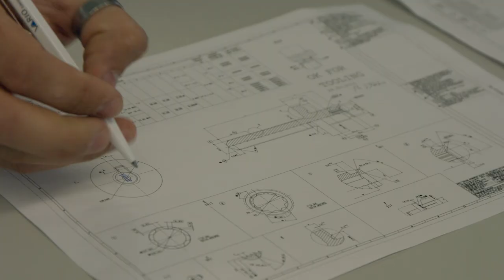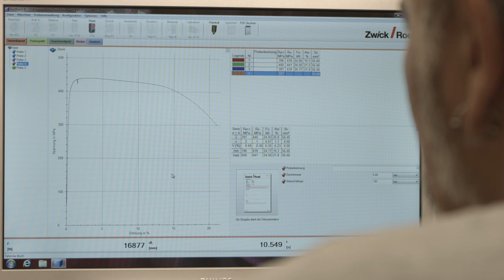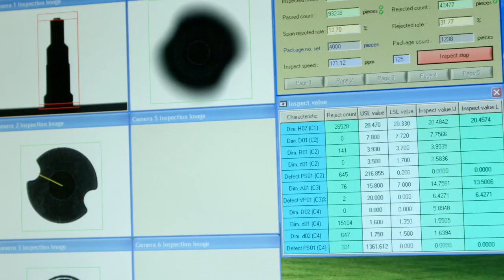SFS Group - Technologie Kompetenz bei SFS intec (Deutsch)